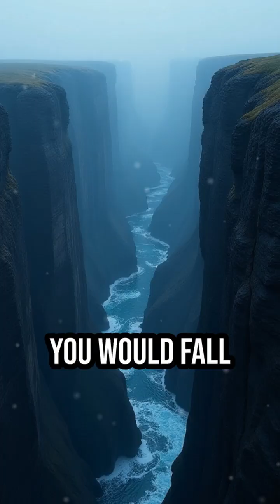The Planet That Crushed Robots in Minutes 🤖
From the "Kessler Syndrome" that could destroy the internet to the cliff on a moon that is 12 miles high. Here are 5 facts that prove the solar system is dangerous. Which fact is the wildest? The Trash Cage? The 12-Minute Fall? The Invisible Bomb? 👇 VOTE BELOW 👇